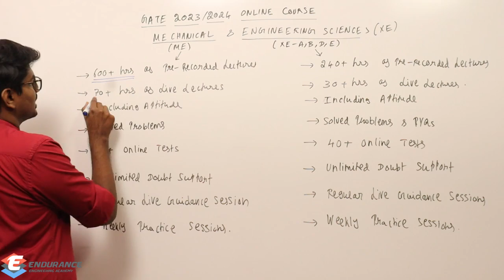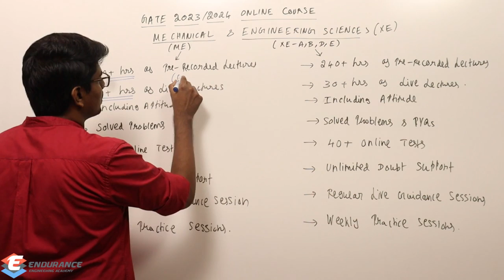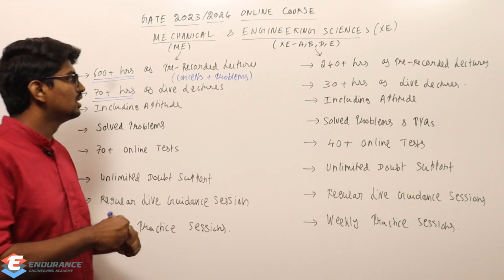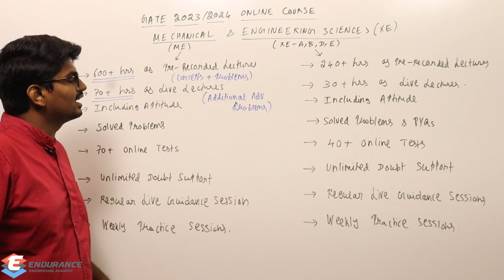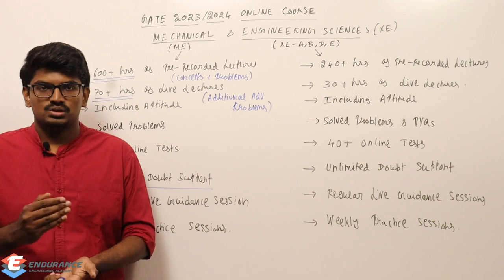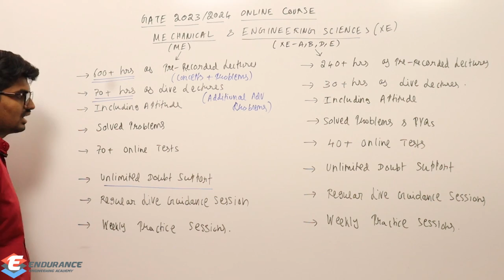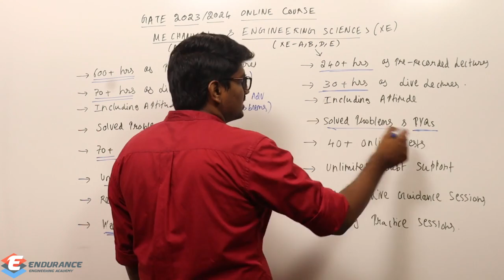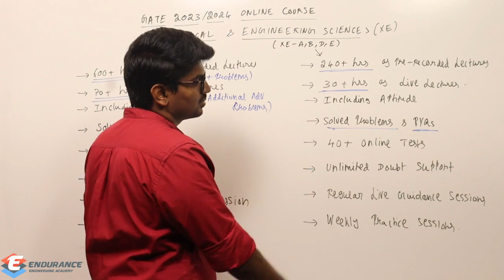GATE ME & XE | GATE 2023 & 2024 | EEA | Mechanical & Engineering Sciences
Get access to Quality Video Lectures, Best Practice Questions, Complete Test Series, Live Lectures with unlimited doubt support with guidance for your GATE 2023 Preparation.
Available courses: GATE-Mechanical(ME) & GATE-Engineering Science(XE). Validity: Until GATE 2023